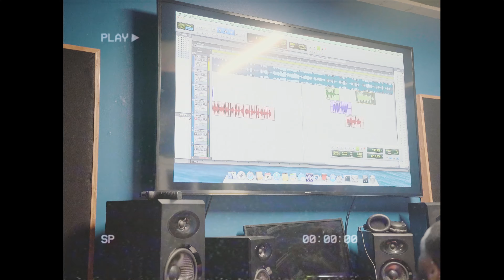NoSleep Milli | Vlog 1/ The UnderPlay Grand Opening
AON NoSleep Milli On All Streaming Sites !